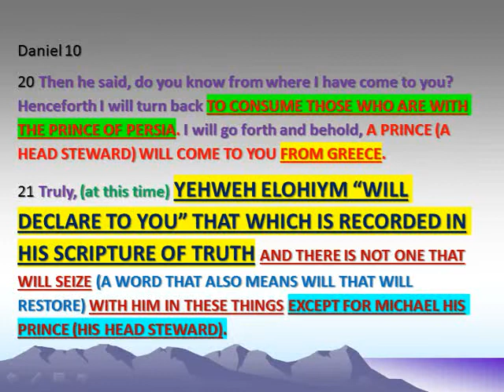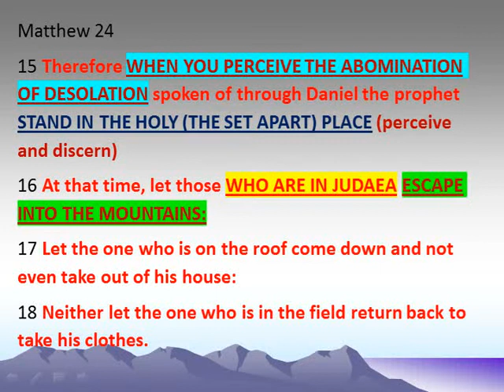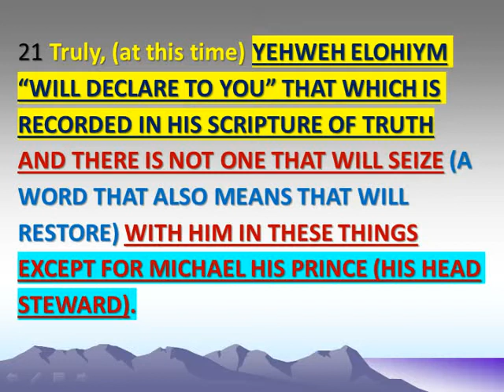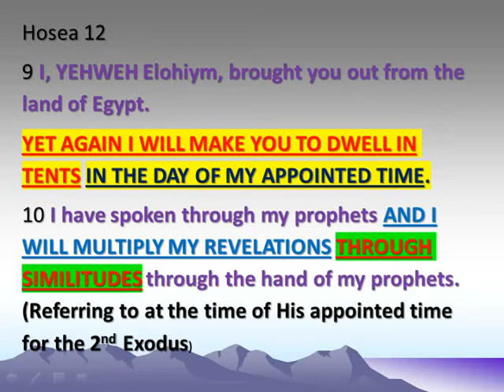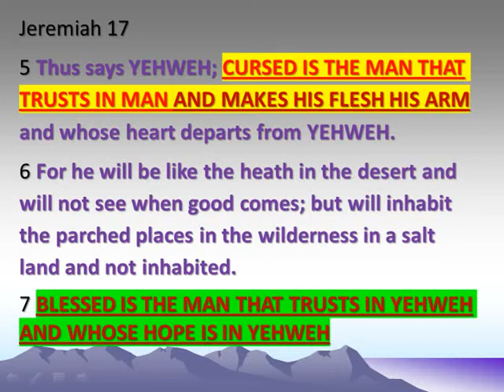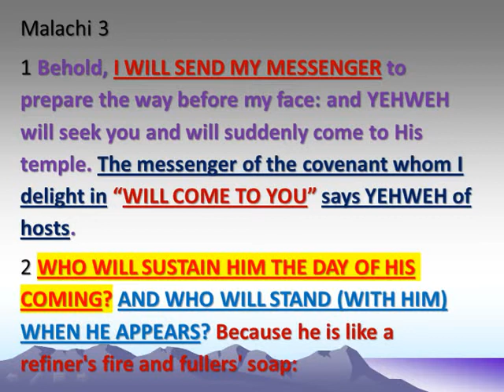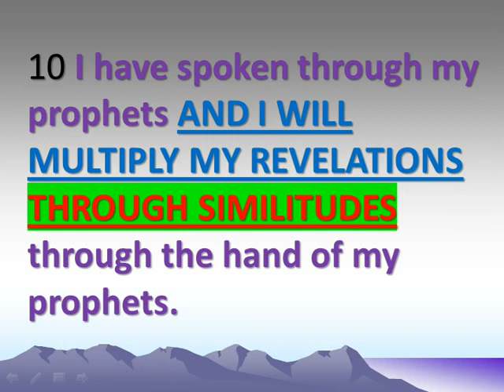A WARNING TO THE FOREST SERVICE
An incredible update to this video occurred 3 days after it was uploaded.

This update is discussed in a video called "That which is Lawful & Right"

It is an awesome parallel to the 3rd group of 50 & 1 that Ahaziah sent to bring back YEHWEH's servant Elijah.

This video was a warning message from our Creator to the United States Forest Service and to the rest of man’s governing bodies that govern the mountains of the United States and the mountains of the other countries where He has gathered the scattered descendants of Israel at this time.

This warning is to “Let the Most High’s People Be.”

Or else prepare to be a recipient of His hot indignation.